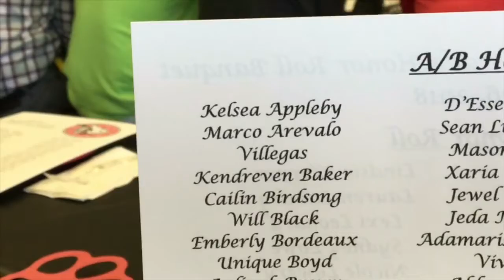Marco Diploma 4 26 18